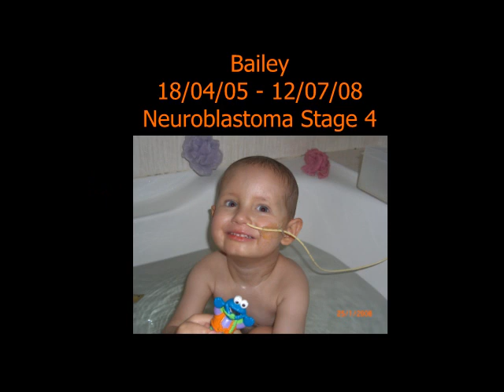ALL HE NEEDS -Kat Ferguson